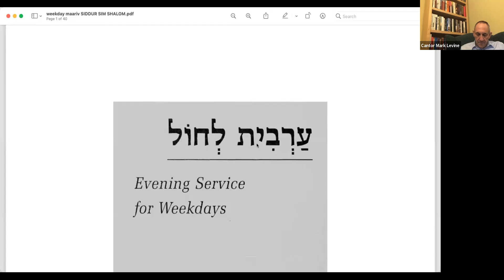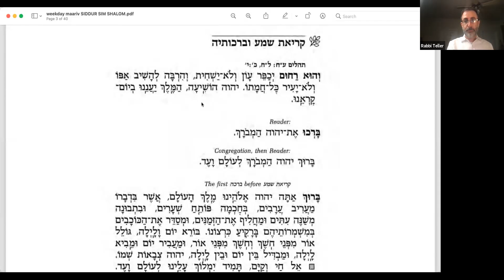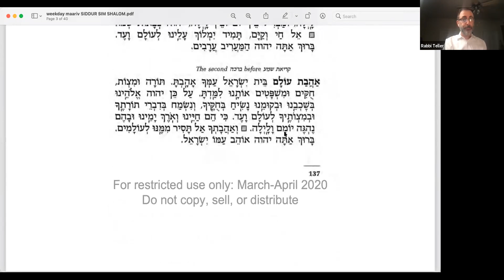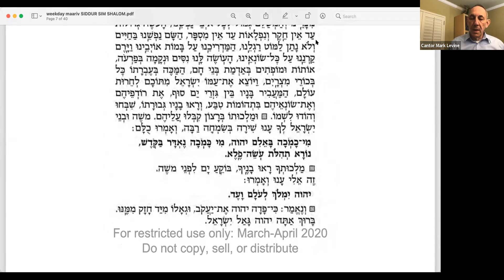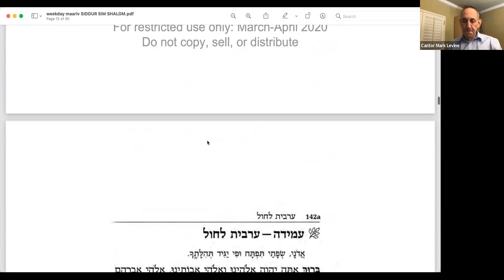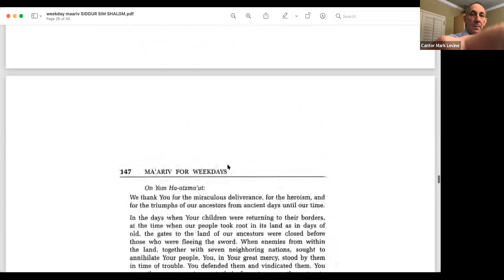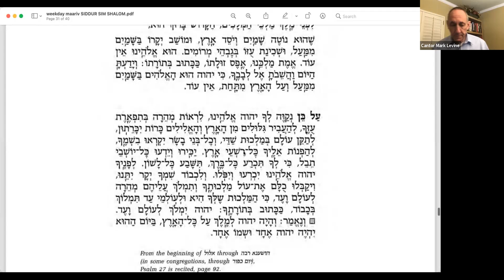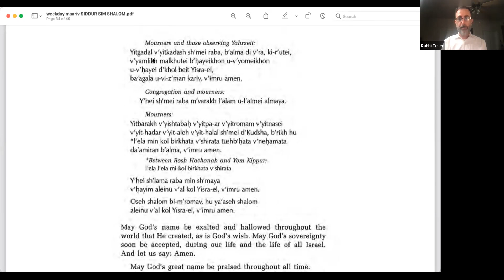Shiva Minyan for Stephen Robbins -March 23, 2021 Part 1